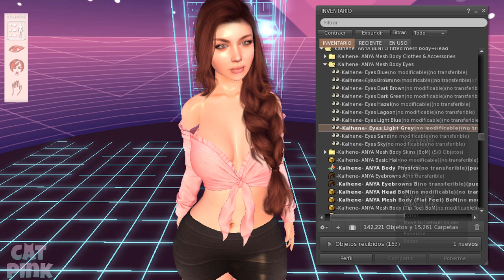🆕KALHENE ANYA | REVIEW | SECOND LIFE👩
😻💕Nuevo Avatar Completo BoM Anya de la marca Kalhene
😻💕New Full Avatar BoM Anya of the brand Kalhene
✈️✈️ TP/Info ⬇️⬇️